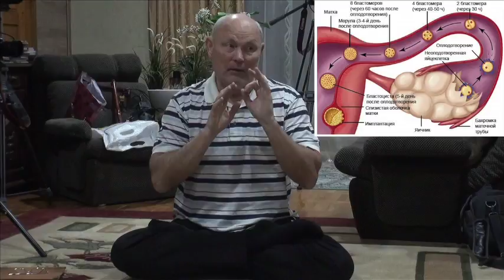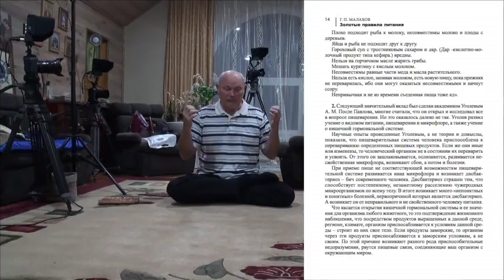Что самое главное в питании!